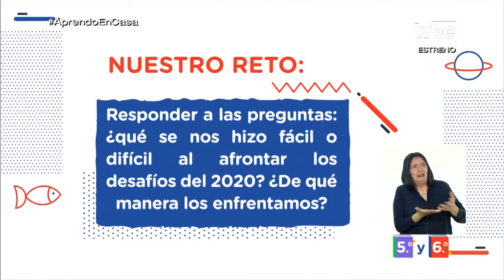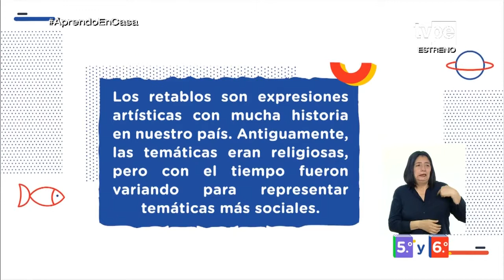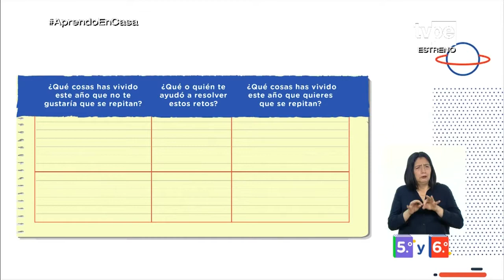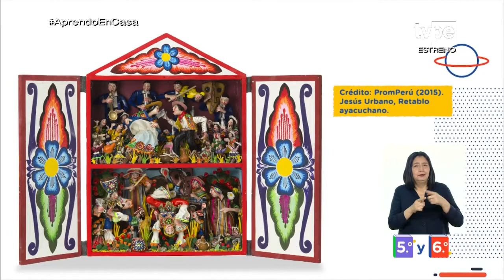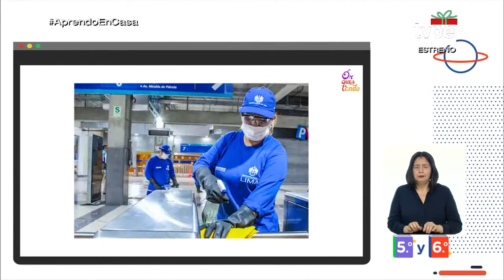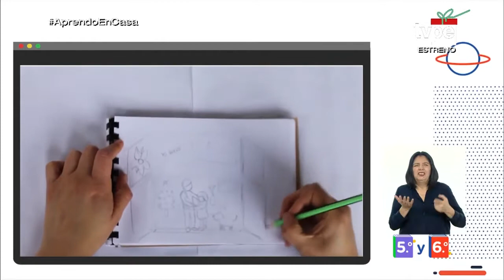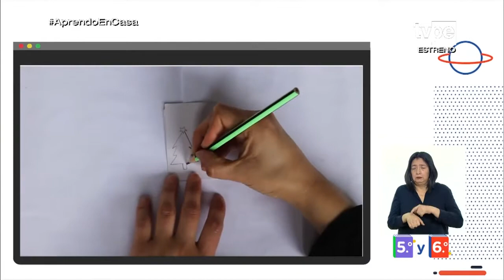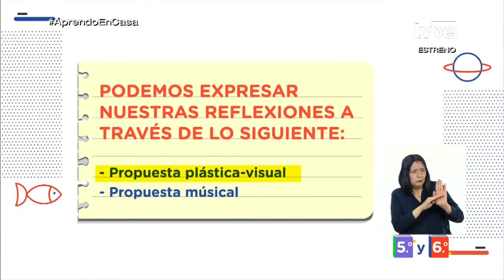AprendoEnCasa - 5.º y 6.º grado de primaria - Viernes 18 de diciembre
Tema:
Elaboramos un proyecto artístico que represente lo que queremos agradecer.